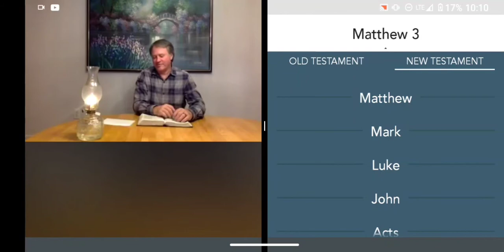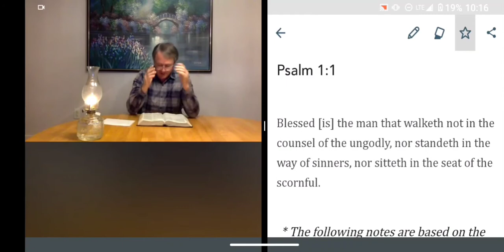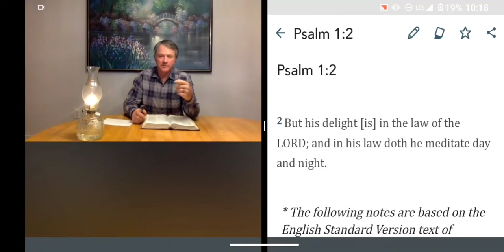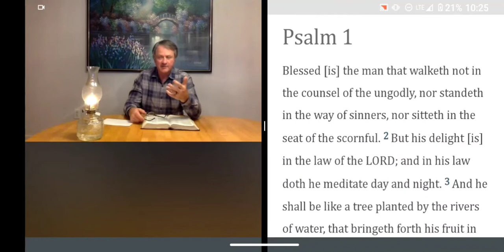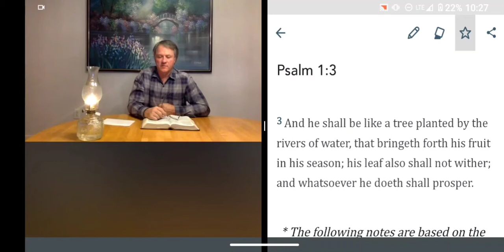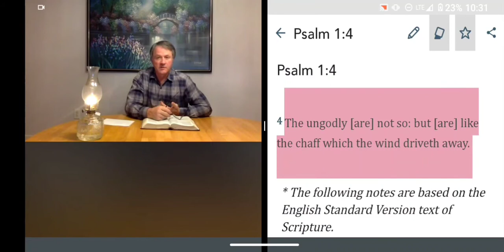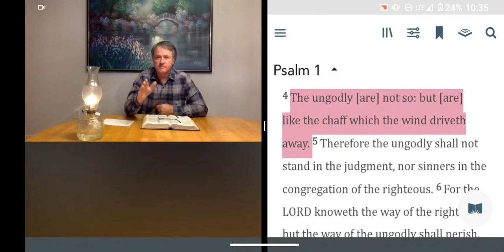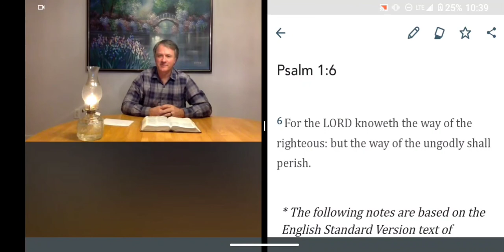RIGHTEOUS WALK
Video By Mickey.